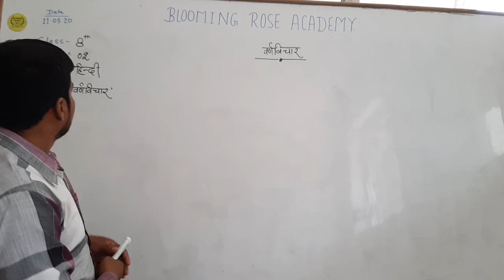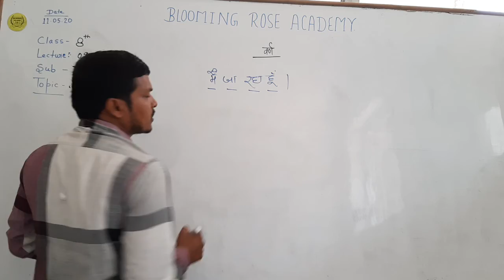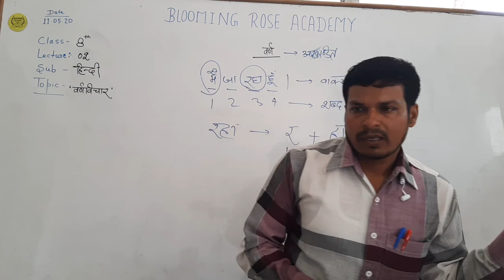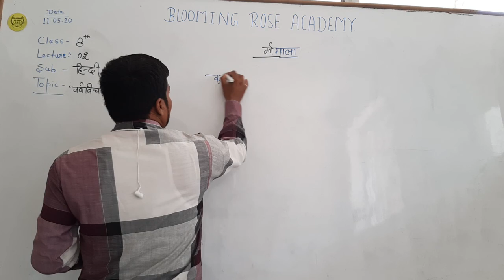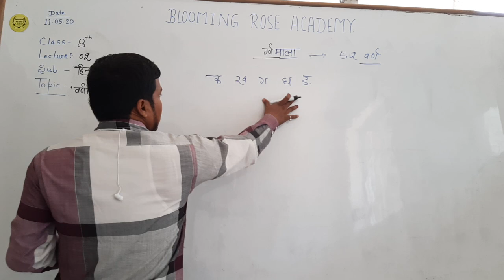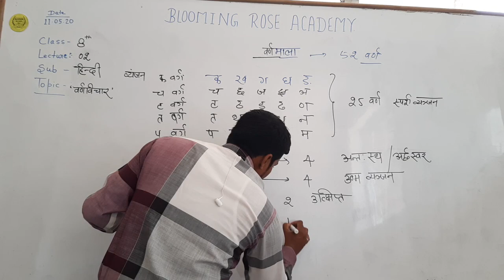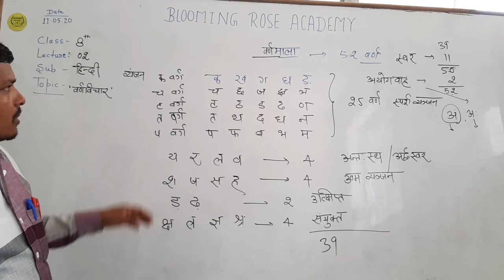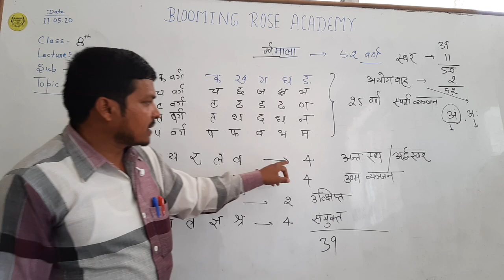Class-8th# Hindi Grammar # Lecture-2